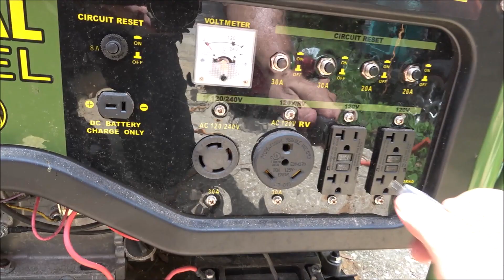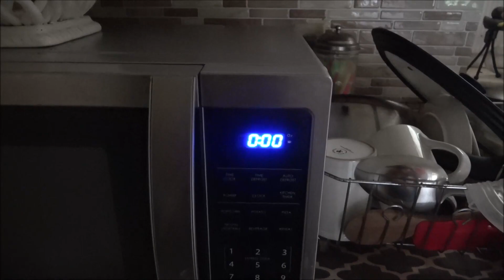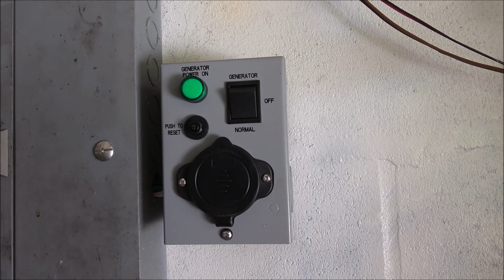MIKKUPPA--Generator Transfer Switches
【ETL CERTIFICATION】: Switch rating - single phase 15A 【ETL CERTIFICATION】: Switch rating - single phase 15A / 125V, can be converted to any generator. ETL certified. This generator transfer switch is designed to be installed outdoors and can be used in the event of a power outage or bad weather. To transfer power to any type of base load, it can work with electric/gas portable/backup generators, and it is also compatible with solar systems and inverters.
【PREPARED AT ANY TIME】: When you experience a power outage outdoors or at home, generator transfer switches can quickly and safely switch emergency power, preventing food spoilage and water pipe icing risks. It can give you a better travel experience when traveling in an outdoor motorhome and get your heating system back to normal in the event of a winter storm power outage.